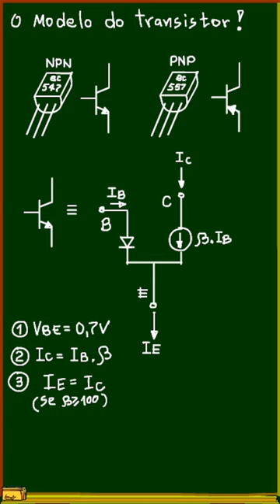Como olhar um transistor no circuito eletrônico!